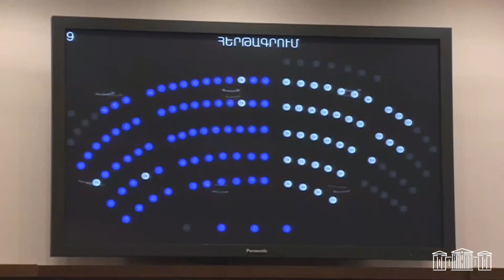Տնտեսվարողը կկարողանա խոտան ապրանքը հետ վերցնել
Տնտեսվարողը կկարողանա խոտան ապրանքը հետ վերցնել. ծավալը համախառն եկամտի 1%-ով հարկման նպատակով կնվազի